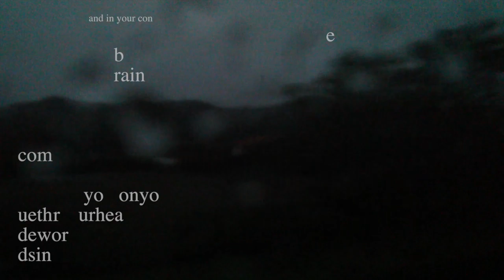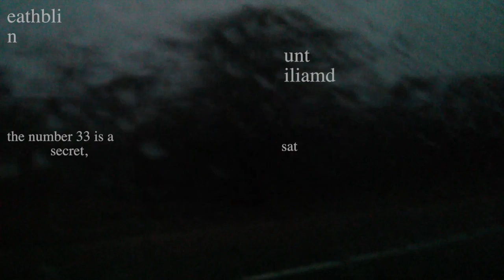Joshua Burnside - Tunnels Pt.1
Music video for Tunnels Pt.1 from the debut album EPHRATA

Or listen on Spotify and iTunes